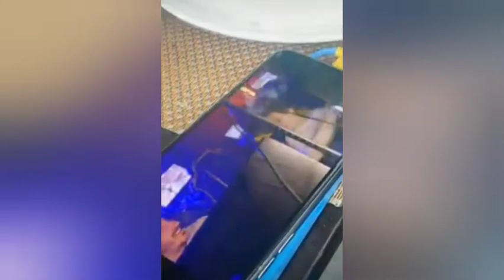Plohoyparen и Jojohf отдыхают на речке